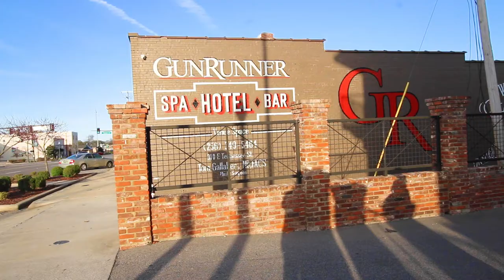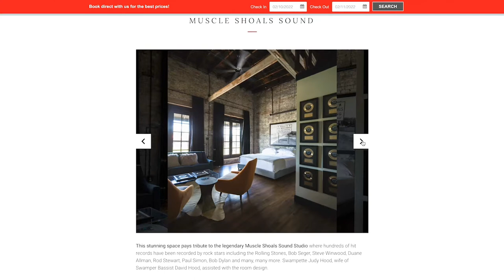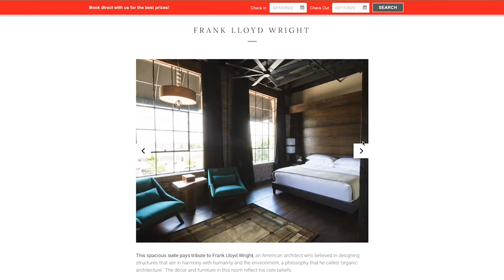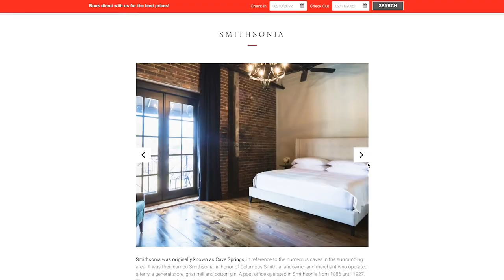GunRunner Boutique Hotel in Florence, Alabama || Northwest Alabama Themed Rooms (Billy Reid & More!)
Our Wish List

The GunRunner Boutique Hotel in Florence, Alabama is one of the coolest hotels we've ever stayed in. It's rustic chic with Northwest Alabama themed rooms.

The rooms are designed to honor influential Northwest Alabama people, places and things. People like Billy Reid, Sam Phillips and Frank Lloyd Wright. Places like Muscle Shoals Sound, Lumber One, Single Lock, Smithsonia and UNA. Things like Glencoe and the Devil's Backbone.

Thank you to GunRunner for sponsoring our stay and The Shoals for sponsoring our trip.

xoxo J&J

We're Joanie and Jenni Beaver, an iconic mother-daughter duo. At least that's what our friends think ;) In 2021 we left an abusive husband/father to start our new adventure and now, in 2022, we want to show you the good, bad and ugly of this life. Our journey to loving, laughing and living again.